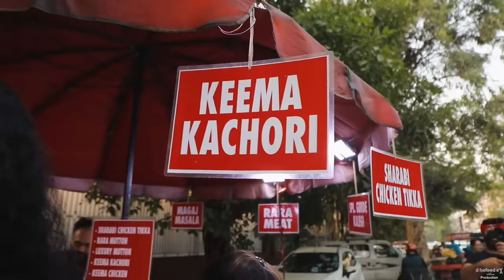BMW - Bunty Meat Wala | Paschim Vihar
For Order Near Paschim Vihar
Bunty Meat Wala
Paschim Vihar, Newdelhi